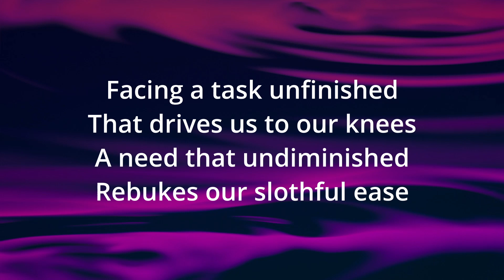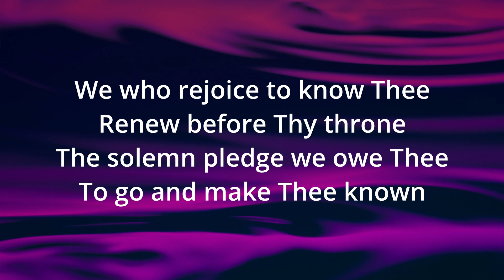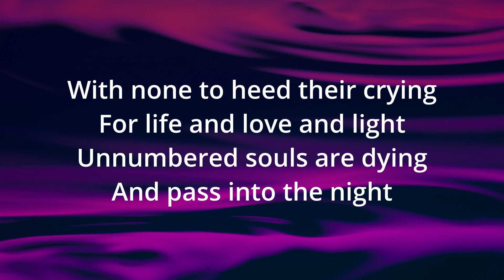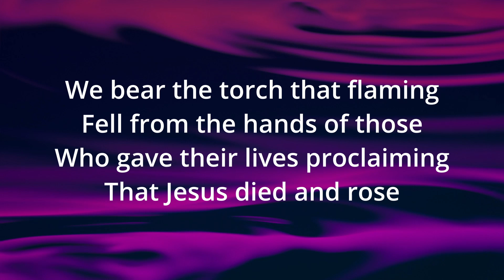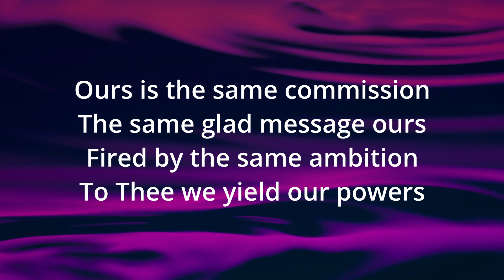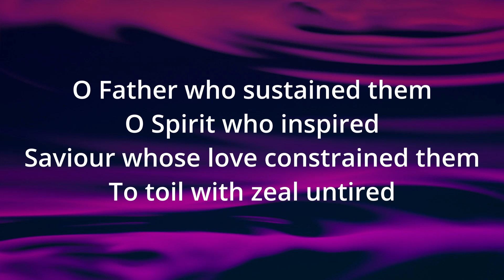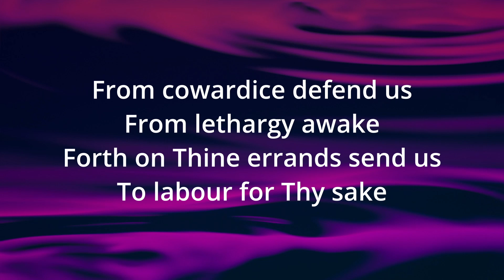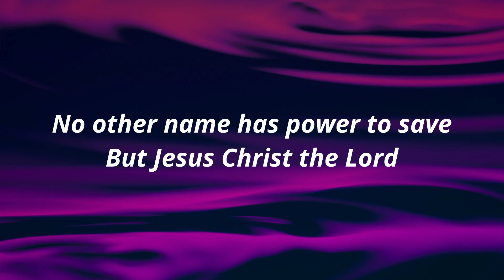Facing a Task Unfinished - Keith & Kristyn Getty (Lyric video)